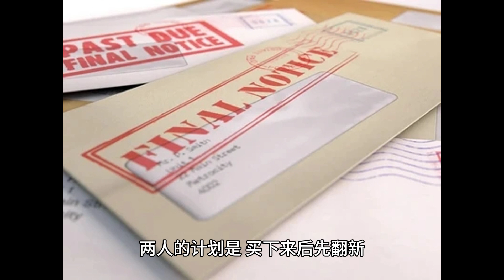在加拿大5万买下法拍房 60万装修 转卖发现房子竟不是自己的